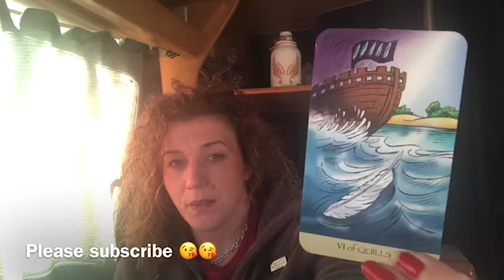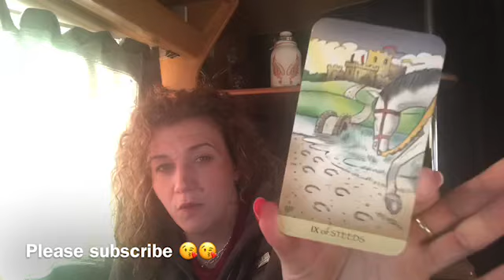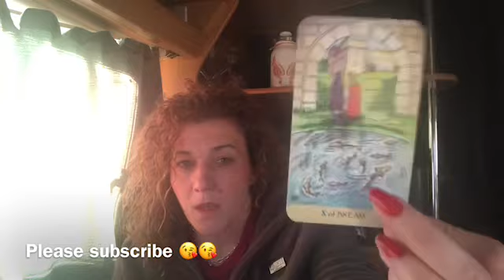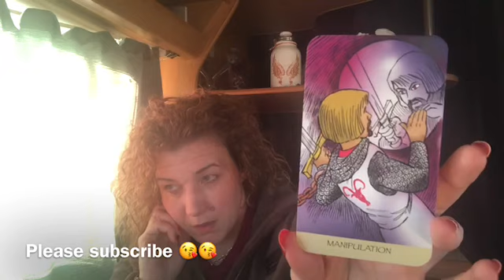❤️ARIES❤️ITS TIME TO CLEAR THE AIR❤️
Welcome 😇

Emz xxx